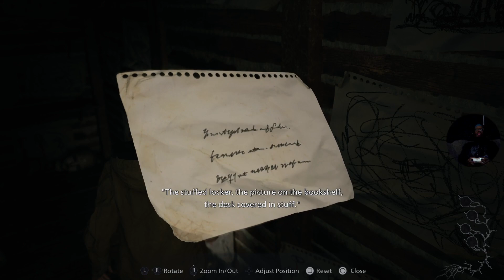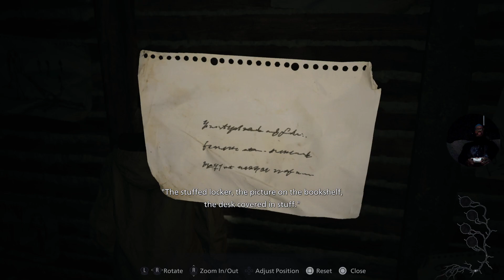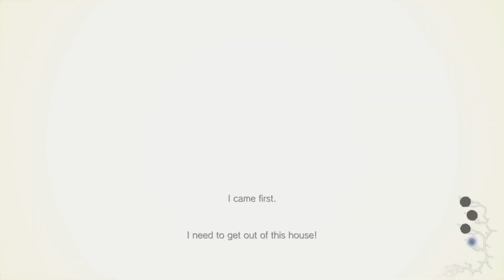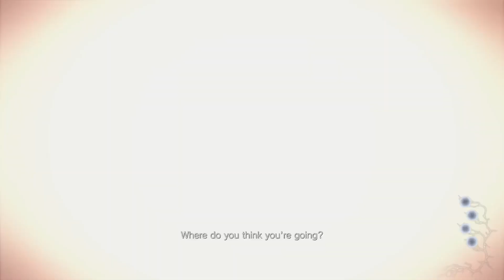Shadows of 🥀IV